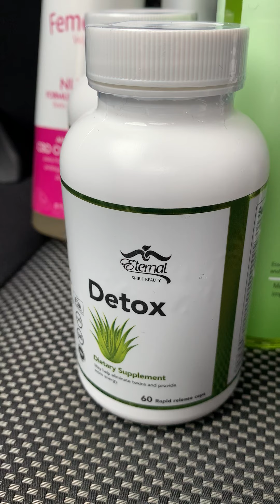Excelentes productos con CBD oil de eternal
Productos para cualquier dolor